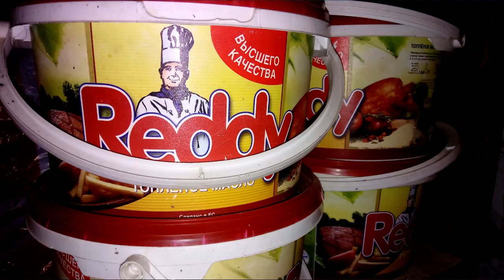(0193) Anekdot 16+ Xdik Show ⁄ Erexeq N6 (MAQUR) Tovmasik & Beno